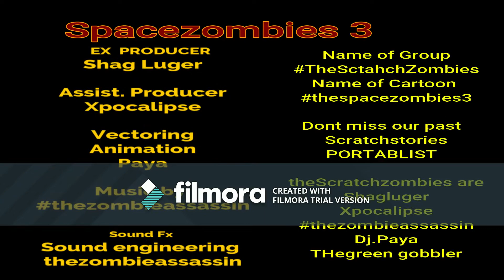portablist Scratch Zombies SpaceZombies 3 NYE Cartoons 4 Djs 2 scratch 2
Djs Put a scratch to the beat.The scratch zombies present.A 1year anniversary space zombies scratch novel for Djs to put their scratches on.Happy New Year.THe scratch zombies bring together sounds and visiuals to life this end of year with Space Zombies 3!Space Zombies is a 3 sequence song with a cartoon named A CHase in Time Enjoy,Dj Paya.trademark 2019.Be a part of our Space Zombie Franchise ,So subscibe as we let our audience suggest names titles and even situation for our portablist adventure.SO stay tuned more Scratch cartoons 4 dj's 2 scratch 2.Coming this 2019. Executive Producer :Shag Luger /Assistant Producer: Xpocalipse /Vector Animation:PAya ANd Xpocalipse/ Music Sound efx:thezombieassassin recorded thezombiecave.